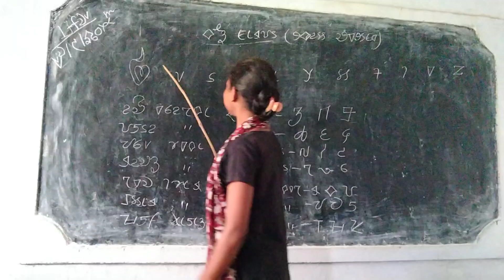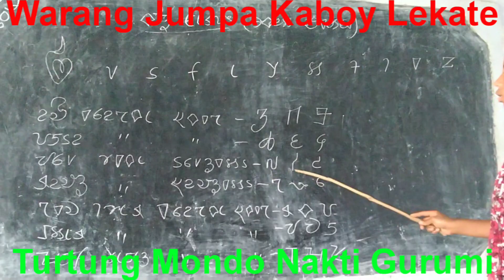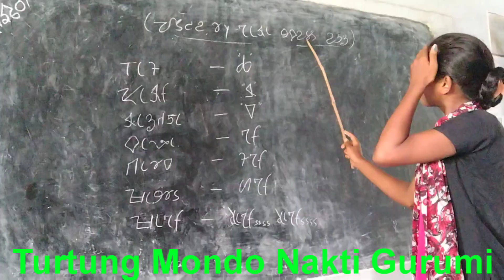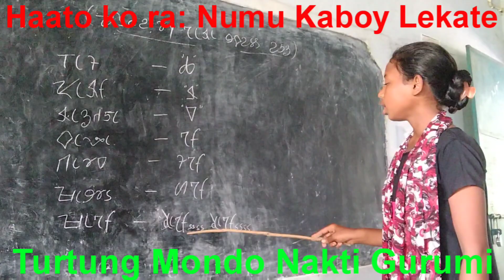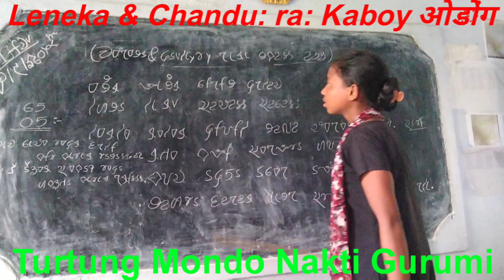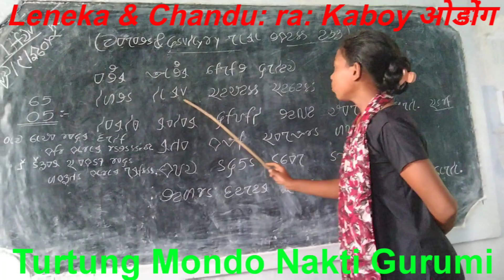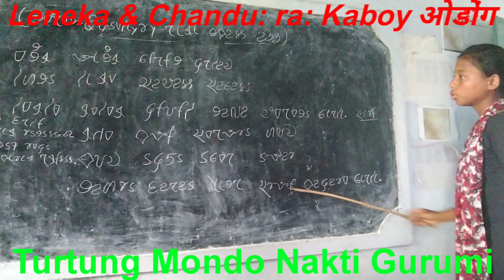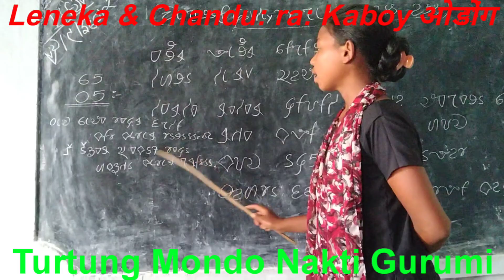Turtung Mondo Gurumi Anita Gagrai वरंग जुम्पा, हाटो, चांडू रा:, एड्डी डूडी रा: कबोय लेकाते